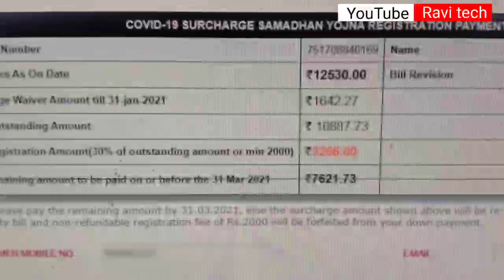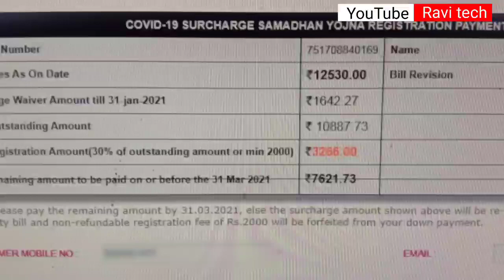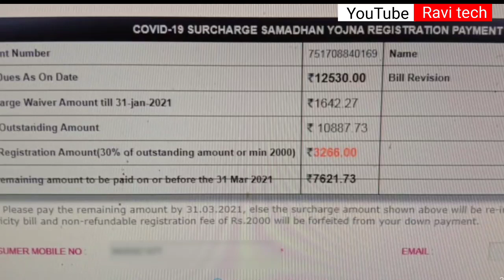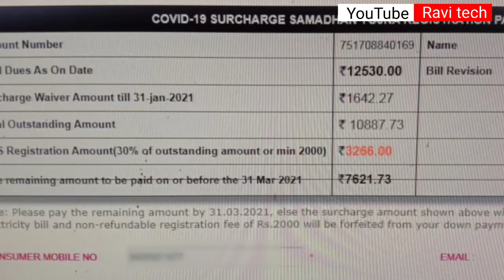आपके बिजली बिल में कितना छूट है कैसे पता करे? बिजली का बिल में छूट कैसे करवाए/light bill discount ka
आपके बिजली बिल में कितना छूट है कैसे पता करे? बिजली का बिल में छूट कैसे करवाए/light bill discount kaise करवाए